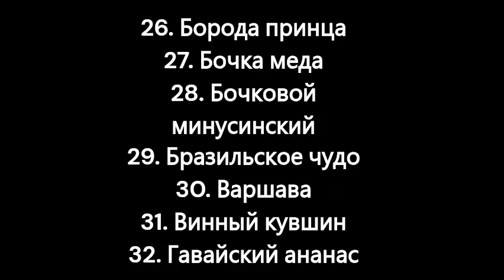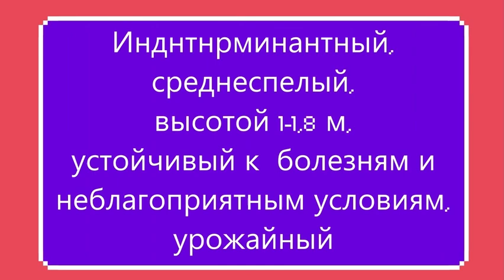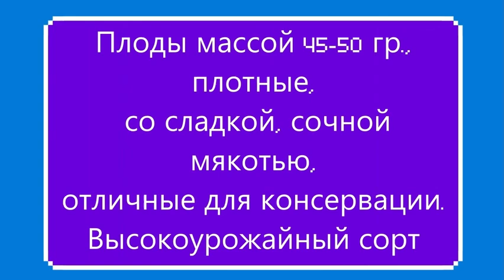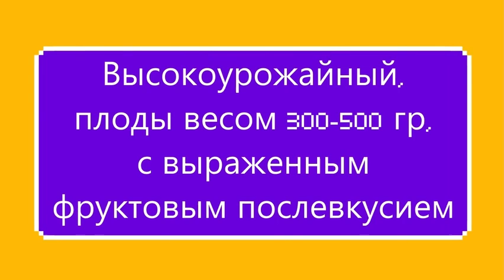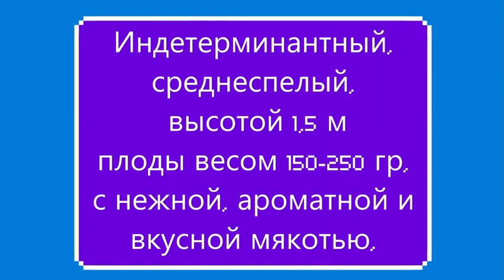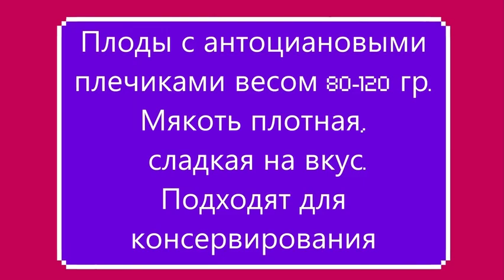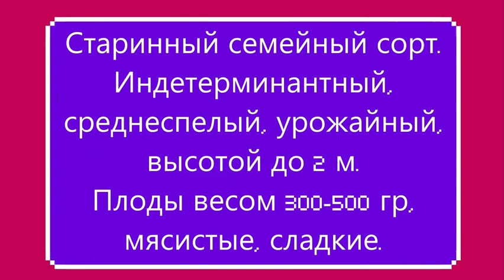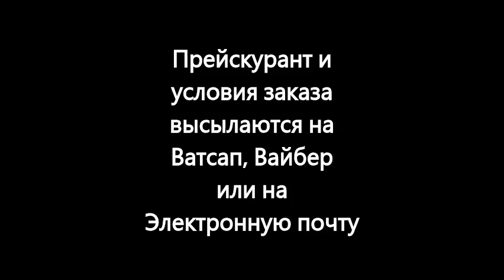Каталог томатов 2024 г. Часть 1. г. Киров